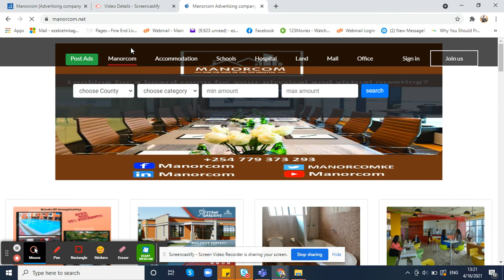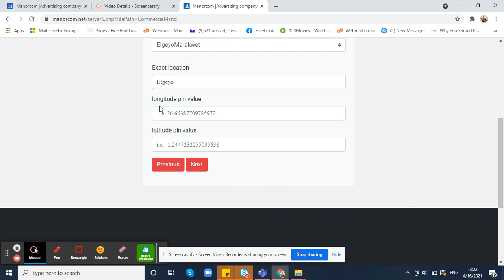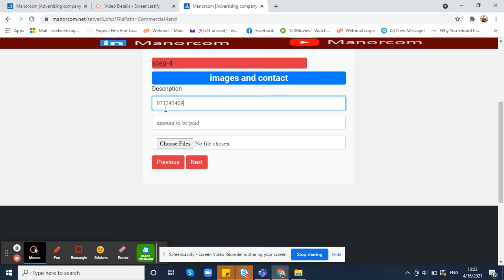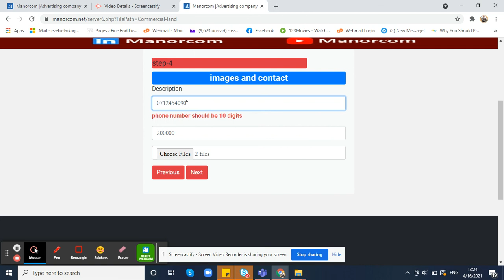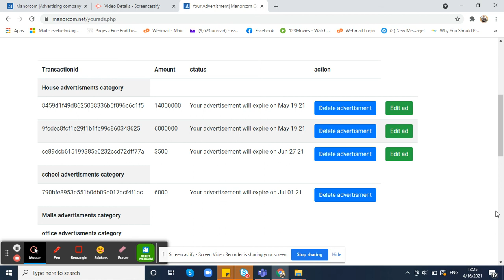How to add your Land Ad on manorcom.net website for free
Manorcom gives you a chance to reach millions of Kenyans.
You can now find properties for sale, land for sale, schools new you, malls in Kenya and many more